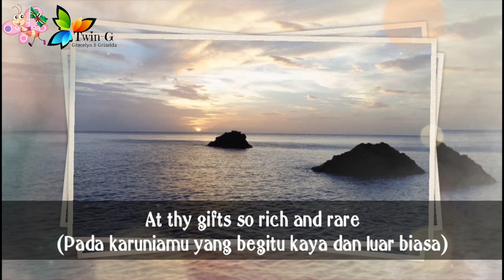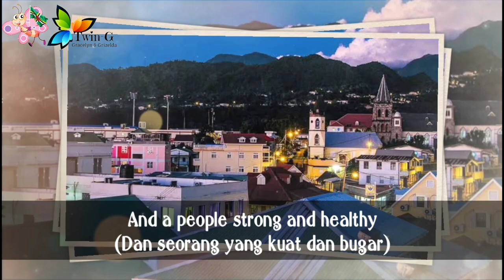Lagu Kebangsaan DOMINIKA - Isle of Beauty, Isle of Splendour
Isle of Beauty, Isle of Splendour adalah lagu kebangsaan Persemakmuran Dominika.

Lirik : Wilfred Oscar Morgan Pond
Diadopsi : 1978

Dominika adalah negara di Karibia, Amerika Tengah
Ibukota : Roseau

Sumber :
• Wikipedia
• Mayorosaldoong